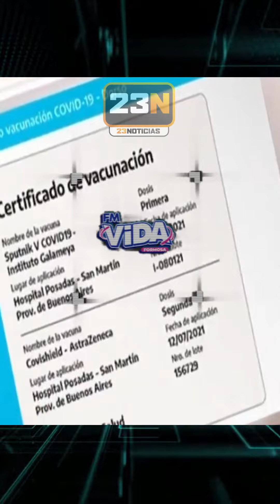🗣️ 23 NOTICIAS - LOS TÍTULOS MÁS IMPORTANTES DE LA JORNADA ➡️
🔴 CAMPAÑA “MÁS LUCES, MENOS RUIDO”

🔴 DESDE EL 1 DE ENERO, PASE SANITARIO OBLIGATORIO PARA EVENTOS EN FORMOSA.

🔴 CRECE LA DEMANDA DE COMBUSTIBLE.

🔴 VUELVE EL CINE A FORMOSA.

🛑 COVID-19: Datos Acumulados de la Provincia de Formosa a la fecha (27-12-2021)

👉 64.251 casos diagnosticados
👉 62.776 se recuperaron
👉 189 siguen activos
👉 1.218 fallecimientos
📌 Cantidad de test realizados a la fecha totaliza 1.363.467 con el 4,71% de positividad acumulada.